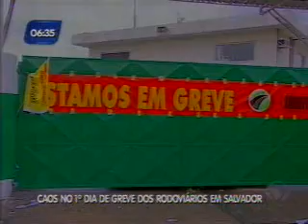Bahia no Ar 24 05 2012 Bloco 1